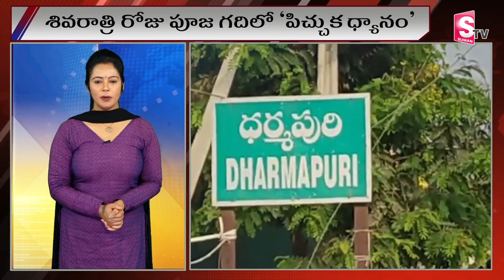మహాశివరాత్రి రోజు పూజ గదిలో ధ్యానం చేసిన పిచ్చుక..| Latest News Updates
Watch►మహాశివరాత్రి రోజు పూజ గదిలో ధ్యానం చేసిన పిచ్చుక..| Latest News Updates|  @SumanTVUndi